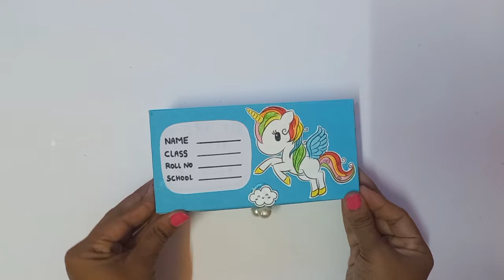DIY pencil box from mobile box📦|How to make pencil box|Mobile box reuse idea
If you have any suggestions or feedback regarding this video let it share in a comment your response is valuable to us and always appreciated.

I wish u all happy Crafting 😊

🎶 Music 🎶 ‐
song  -               As you fade away
Artist -               NEFFEX